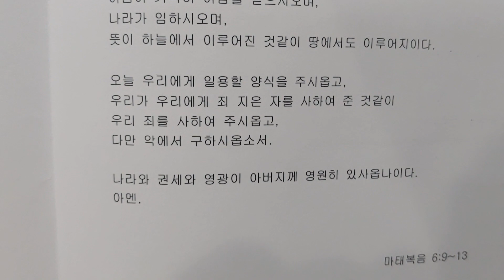개역개정 주기도문 이렇게 바뀌었어요. 마태복음 6:9~13 이렇게 기도하라고 하셨습니다. 기독교 성경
통일된 주기도문으로 기도하자고 올려주신겁니다.